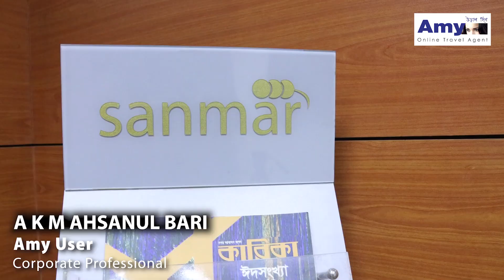User Review of Mr A K M Ahsanul Bari || Amy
Mr A K M Ahsanul Bari, Sr. DGM of Sanmar Group, expressing his review on using "AMY".